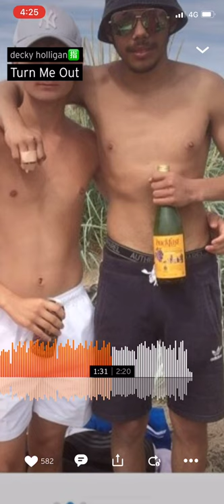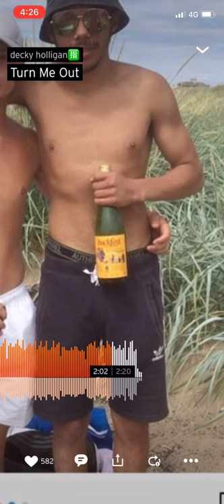Turn Me Out!